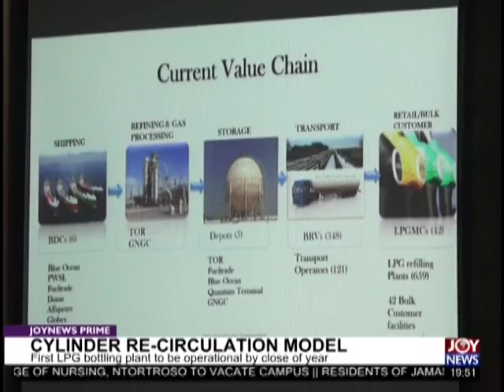Joy Business Prime (8-3-19)